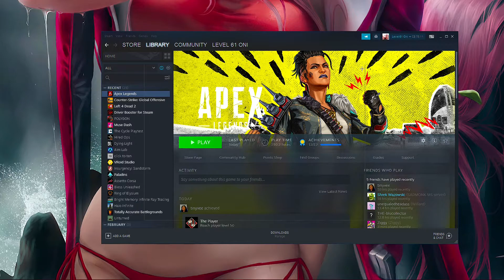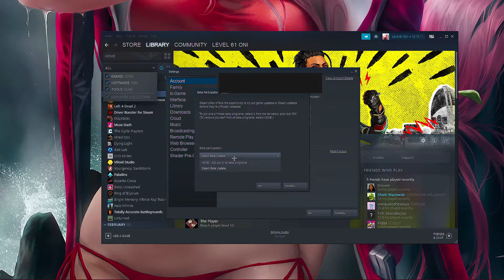How to Fix invisible Steam windows (2022)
This is a quick fix for the minority that have experienced this and were looking for a fix.

Rules to Streams and Videos!!!

1: Do not to bully/harass anyone in my chat/comment sections. (it will not be tolerated)

2: Help from the Comments/DM's, Help will be given ASAP. if not possible my other social DM's are open.
    (SPAMMING DM'S WILL NOT BE TOLLERATED)

3: REQUEST FOR VIDEO/STREAM COLLABS ARE FINE. (PLZ BE NICE)

4: Tips/hints for games and other subjects are fine. (DONT BE A PEE PEE HEAD!)

5: IF HERE ONLY FOR HATE, DONT EVEN BOTHER LMAO I WONT PAY ANY ATTENTION.